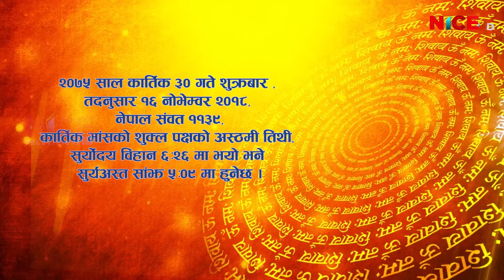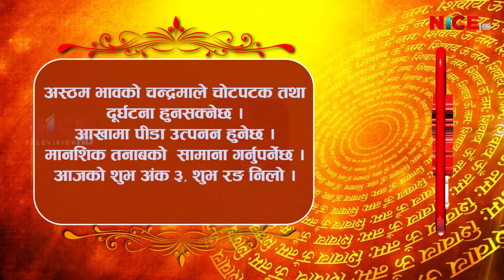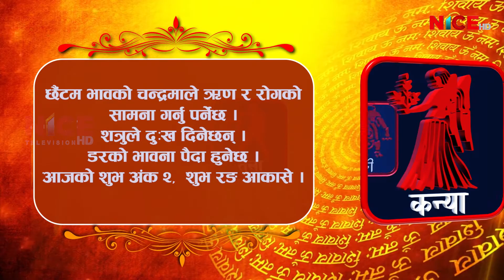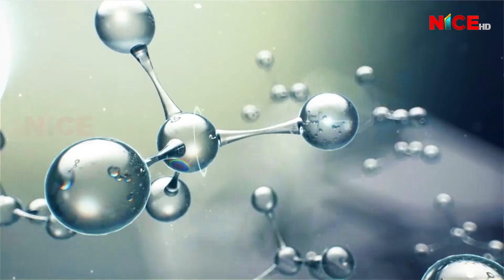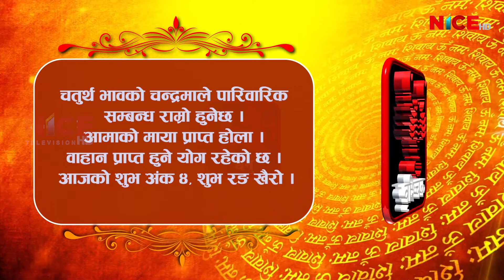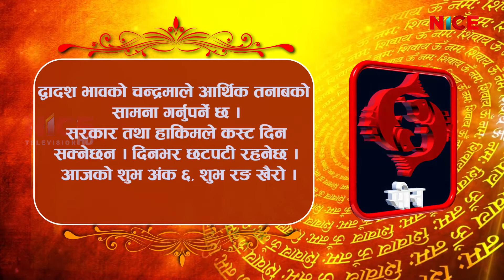Shubham Bhavishya || Daily Horoscope || २०७५ कार्तिक ३० || NICE TV HD